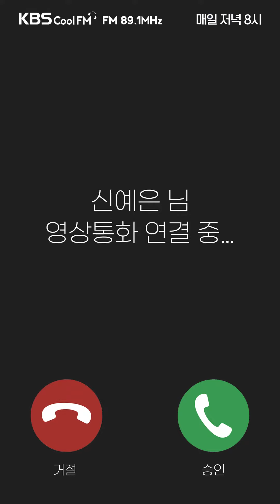난 아직 붕어빵의 계절을 보낼 준비가 안 됐다고! - 붕잘알 신예은 ✨나야 예은이🌈Ep 33 /[신예은의 볼륨을 높여요]ㅣKBS 220224 방송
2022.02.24_KBS Cool FM 89.1MHz 매일 20:00~22:00
신예은의 볼륨을 높여요